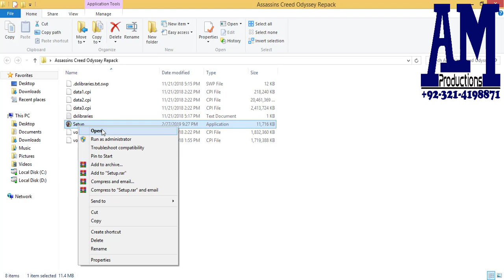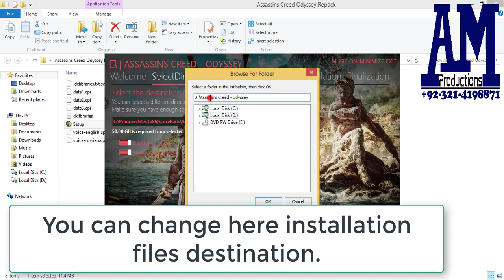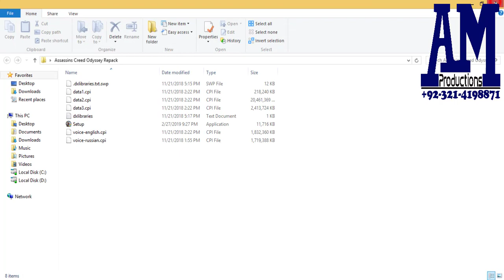How to install Assassins Creed Odyssey on your PC or Laptop by AM Productions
Welcome. To AM Productions

Computer & Laptop Software Installation Guide by AM Productions

This channel can guide you how to install any software on your Computer Laptop.
Thanks.